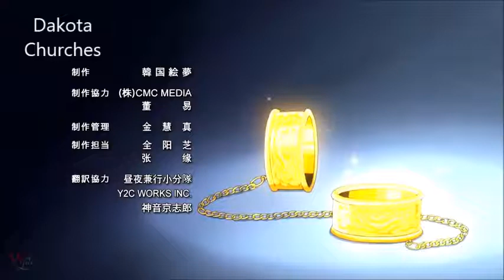Spirit Pact -White Noise AMV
Anime: Spirit Pact
Song: Out For Tomorrow - White Noise